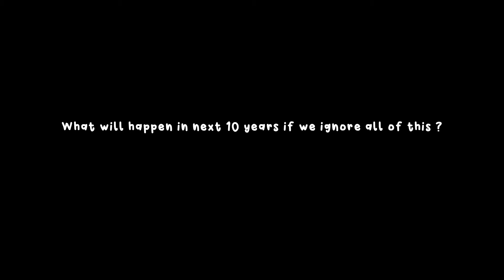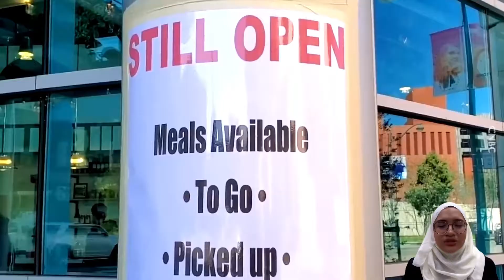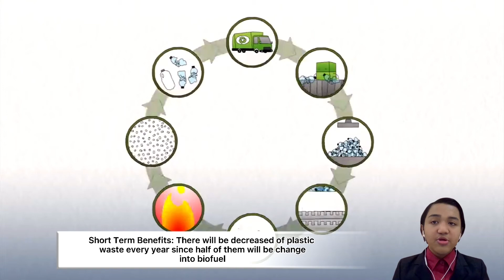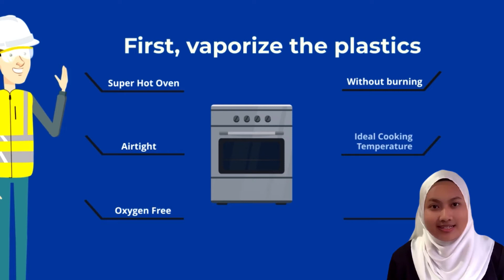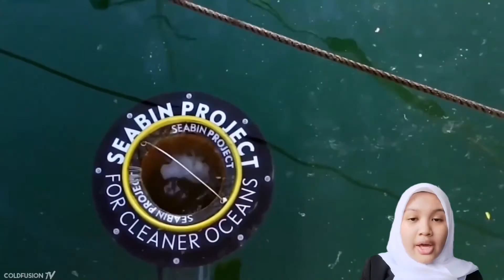YOUNG SCIENTIST CHALLENGE 2021 SM SAINS TAPAH ( Mighty Chondria )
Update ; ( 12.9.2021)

We have been honored with some award within technology & engineering categories

1) 2nd place YSC BEST VIDEO AWARD
2) 2nd place YSC BEST PRESENTATION AWARD
3) 2nd place YSC YOUTH AWARD